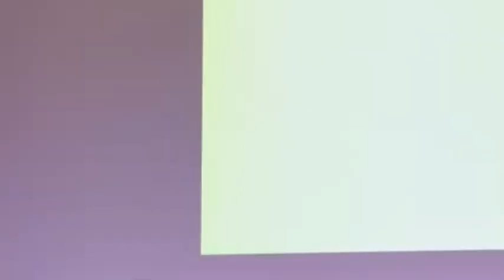Alexia Ioana Săpun - Avrig Talent Show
Studio Canto ,,Domy Music Star"
Clasa de Canto - Muzică Ușoară ,,Domy Music Star”
Palatul Copiilor Sibiu
Profesor Coordonator: Dominique Simionescu

Festivalul ,,Avrig Talent Show"
Ediția I, 2024, Avrig (jud. Sibiu)

,,Terorista number 1" (C: Mihai Alexandru)
Interpretează: Alexia Ioana Săpun